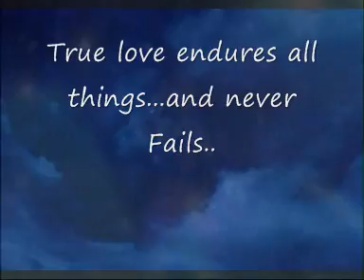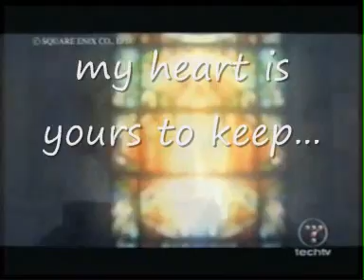(L) My heart...wmv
Wish i cud be with him...But stupid stuff just gets in the way...